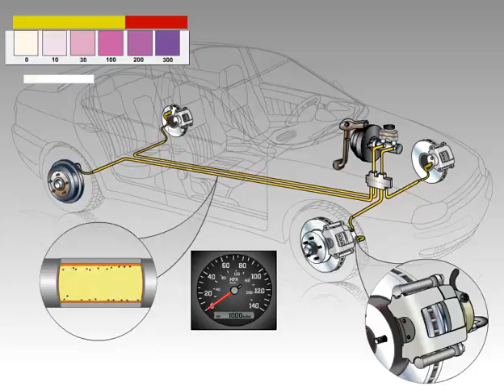Brake Fluid Replacement | Ridgeway smart